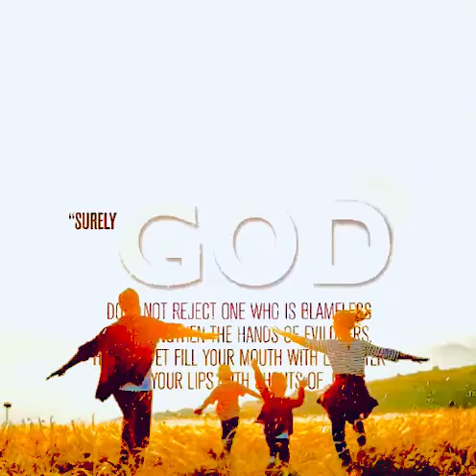Job 8:20-21.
“Behold, God will not cast away a perfect man, neither will he help the evil doers. Till he fill thy mouth with laughing, and thy lips with rejoicing.”